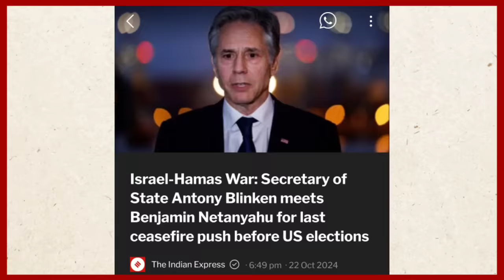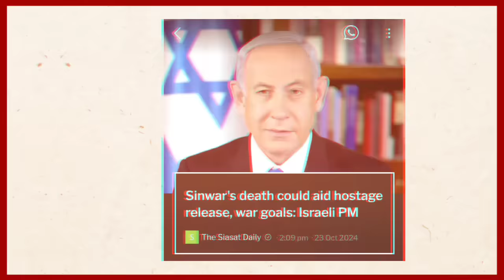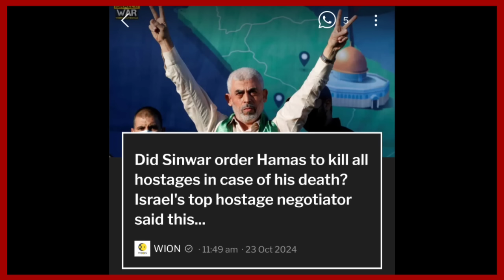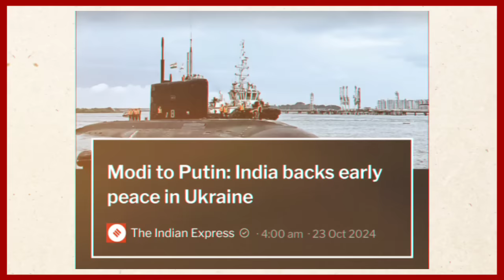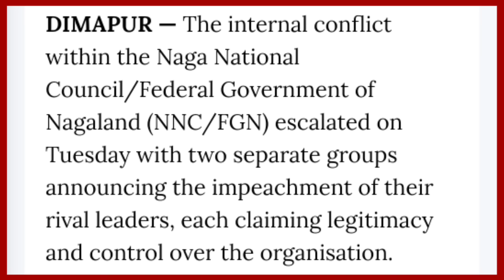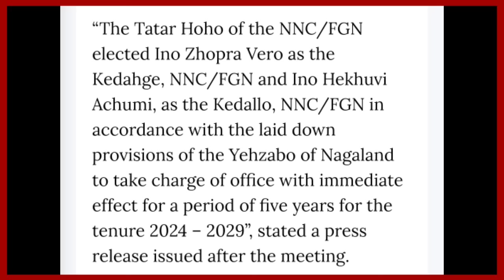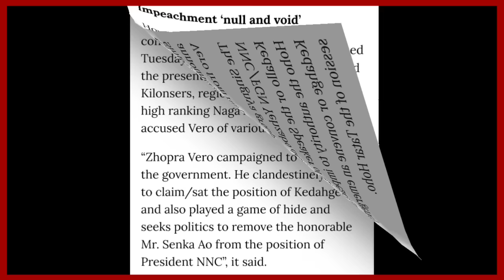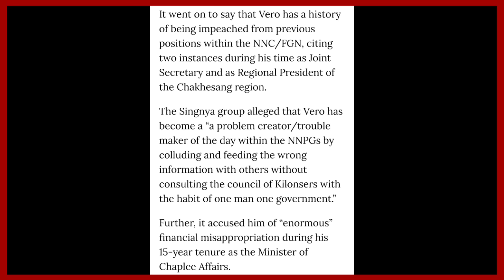YIMKHONGTV LATEST NEWS IN NAGAMESE OCTOBER 23 2024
Local news Courtesy:Morung Express, Eastern Mirror, Northeast Now, Northeast Today, Mokokchung Times.